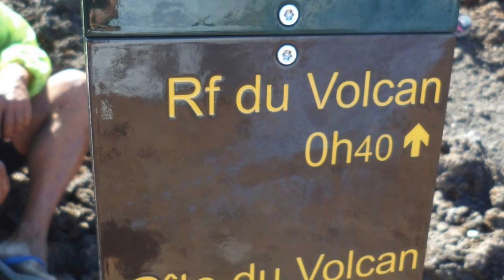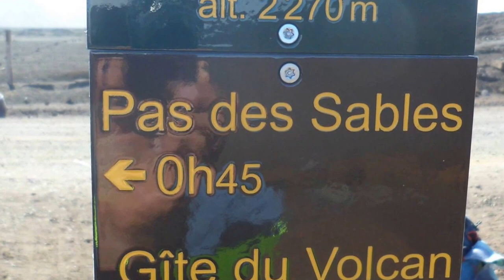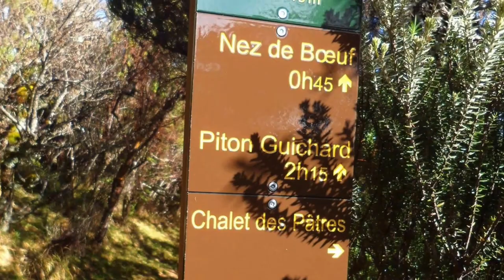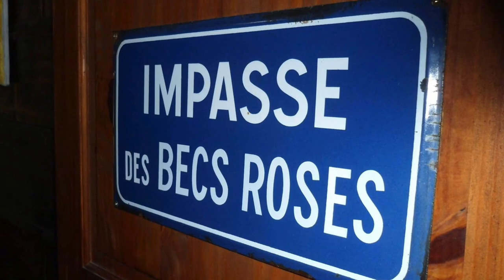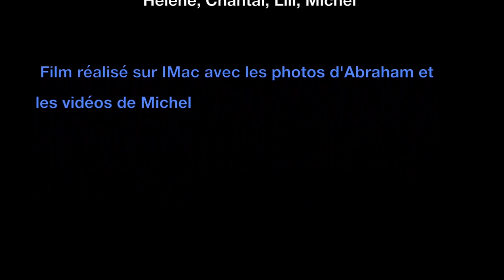2016 Grande Traversée Espiègle 1er Jour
de Grand Galet au gîte "Marmite Lontan" à Bourg Murat